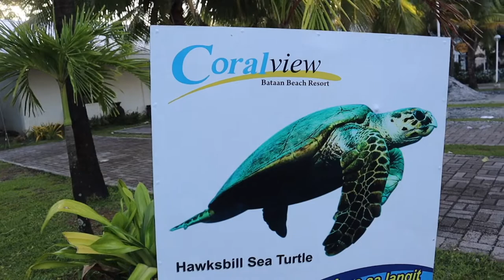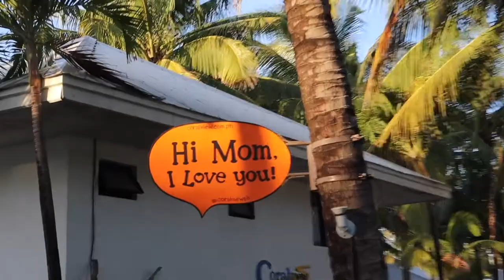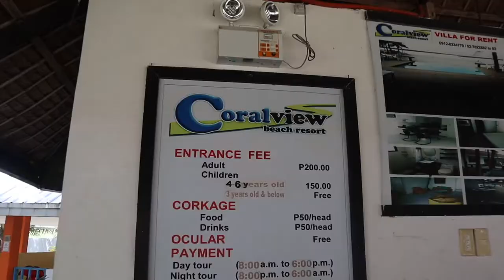Coral View Beach Resort Morong bataan |QUICK ROOM TOUR | HOW MUCH ? watch this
hello friend😉 ipakita ko sa Inyo ung mga bonggang room nila😁 at tinanung ko narin ang presto pag direct booking ako kase sa agoda kami ng book.
pero ok narin  naman sya watch nyo nalang kase para makita nya rin Yung actual view ng resort🙂😉

My Facebook ka?
search moko
jennyjaer vlog:)

thank you see you in my next vlog🙂🙂😁